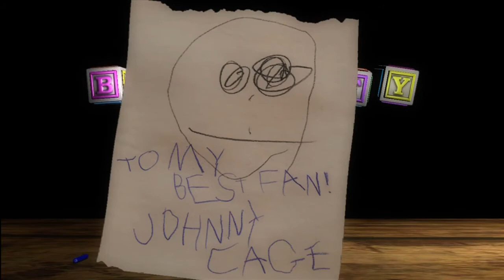Mortal Kombat - Johnny Cage Babality